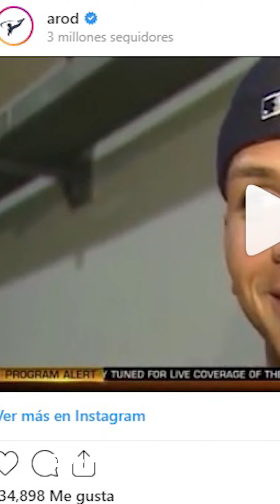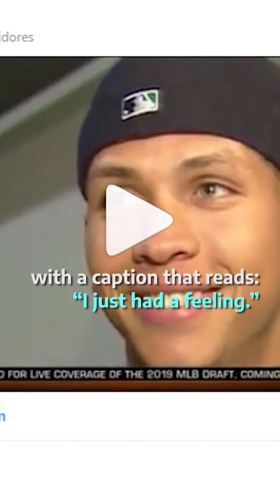JLo and ARod: A Love Story That Started With A Dream Date